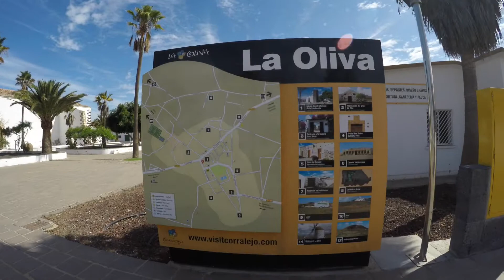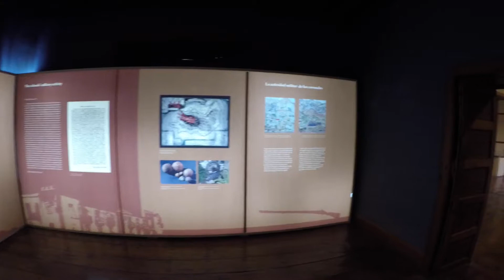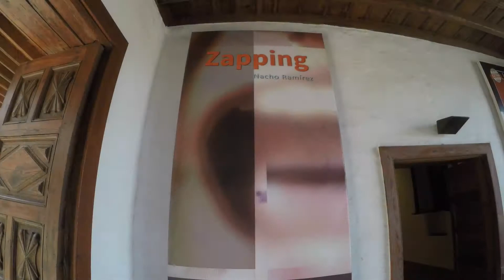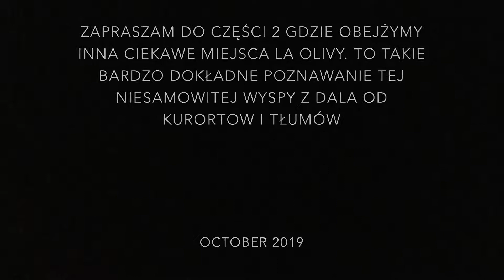Fuerteventura / dziś pokaze wam nieznane miejsca w La Olivie /4k